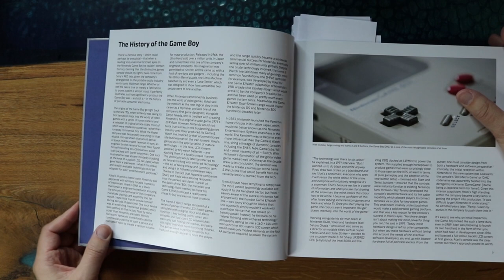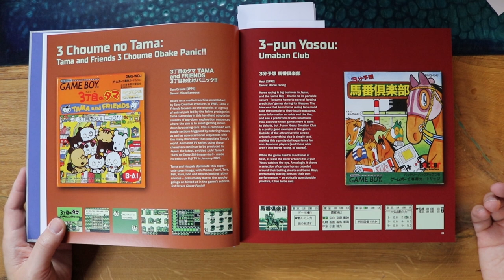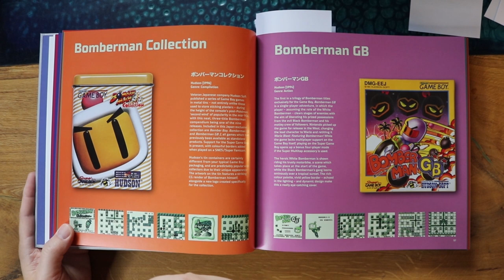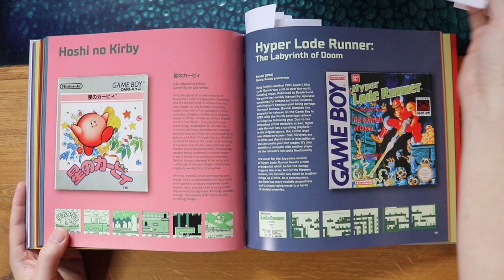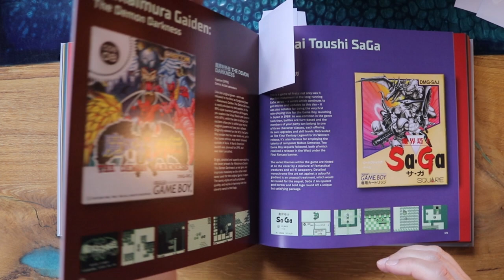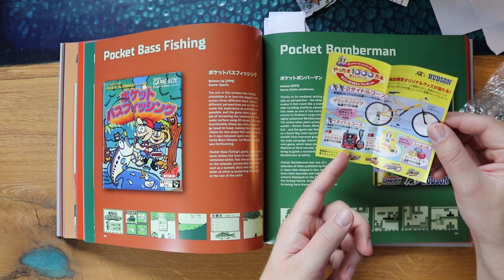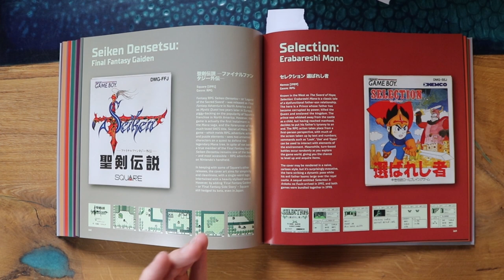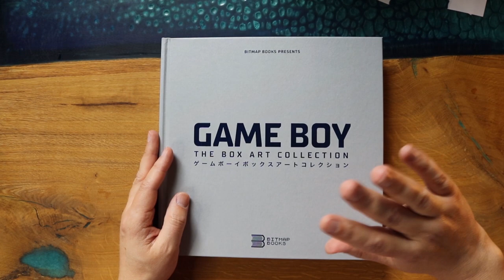Ein wunderbares Game Boy Buch! Retro Panda blättert in: Game Boy -The Cover Collection!